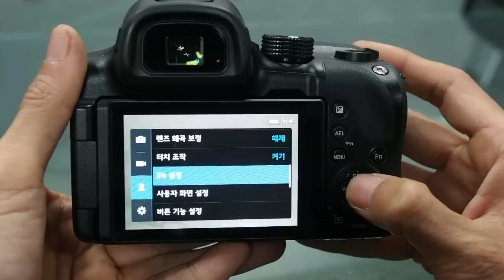Samsung NX30 Control